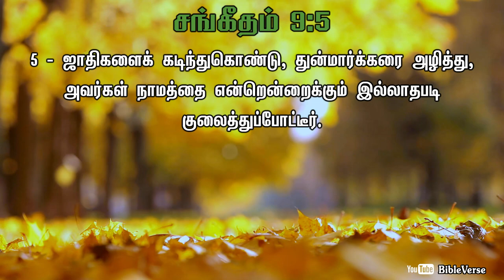Daily Bible Verse | தினசரி பைபிள் வசனம் | Today Bible Verse in Tamil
ஜாதிகளைக் கடிந்துகொண்டு, துன்மார்க்கரை அழித்து, அவர்கள் நாமத்தை என்றென்றைக்கும் இல்லாதபடி குலைத்துப்போட்டீர்.